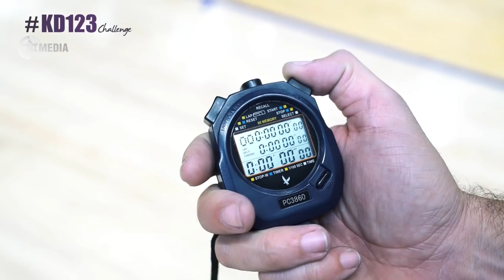Fast Break 25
פרק מספר 25 של תכנית הרשת של מכבי FOX תל אביב, בהנחיית ירדן אפלבוים